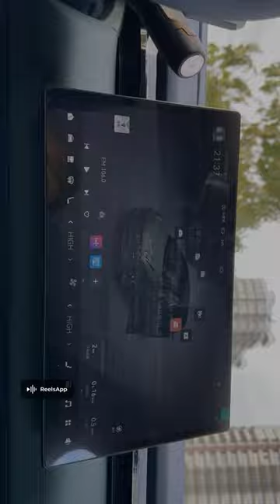ZEEKR X (green) COLOR | 5 🍋